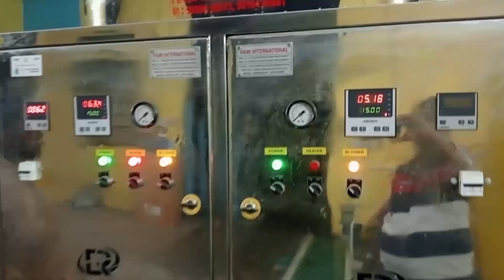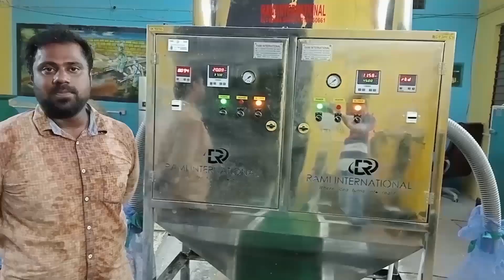Garlic Peeling Machine in Chennai ( Tamilnadu ) | Happy Customer Testimonial | Rami Customer Review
200kg garlic Peeling plant with screw air compressor set in Chennai..

Garlic Plant Setup with A to Z support..

Garlic Peeling Machine In Chennai Tamilnadu
Happy Customer Testimonial
Rami Customer Review

Interested in this product?

Tell Us Your Requirement And Get Free Quotes From Our Sales Team.